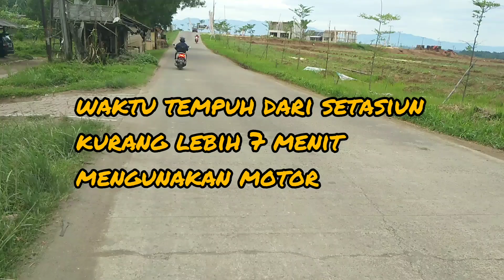jalan terdekat 7 menit sampai kota podomoro tenjo bisa jalan kaki tapi..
dari setasiun tigaraksa menuju kota podomoro tenjo bisa jalan kaki dengannwaktu tempuh 18 menit dan mengunakan motor 7 menit adapun mengunakan mobil 10 menit via setasiun 3 raksa#